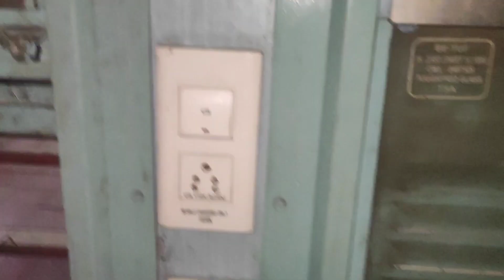Trip To Statue Of Unity Begins | Day 1 | From Nashik